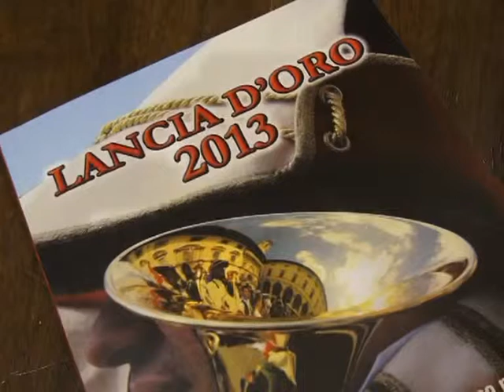Giostra: presentata la lancia d'oro dedicata a Giuseppe Verdi